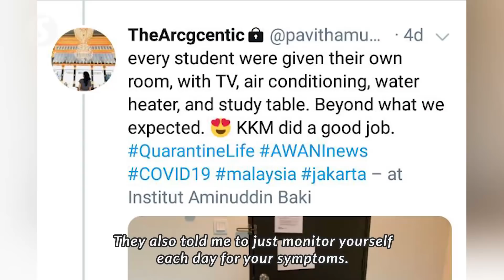Stranded, evacuated and quarantined: Student shares experience returning to Malaysia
“It really gets to you because you’re there alone. Although you have your family in touch with the video call, but physically, you can’t get to them.”

A returning student shares what it was like to be stranded in Indonesia and now quarantined in Malaysia.